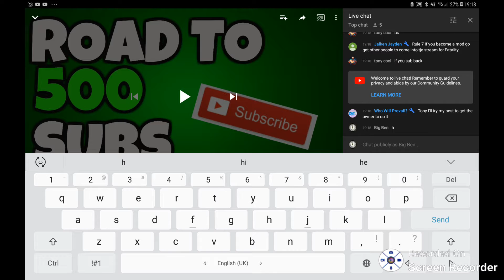I've Been In Timeout For The 12th Time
NOOOOOOOOOOOOOOOO!